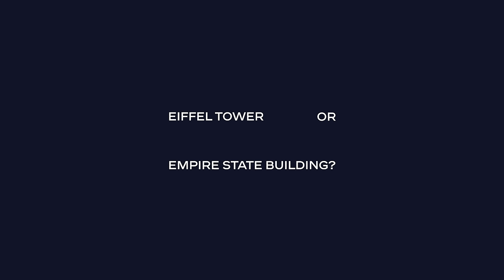Timothée Chalamet: France/USA interview — BLEU DE CHANEL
Timothée Chalamet reveals his true colors. Torn between France and the United States, his heart sways back and forth throughout a rapid-fire interview about the two nations.